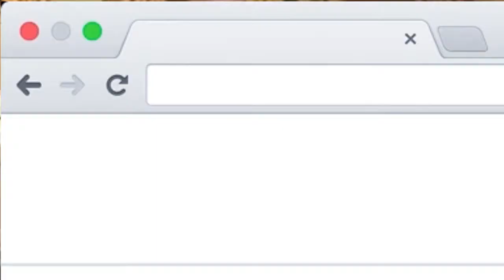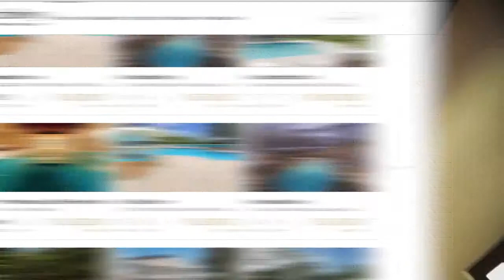Sotheby's International Realty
"Connecting buyers and sellers of luxury property requires skillful multi-faceted marketing and that's exactly what the Sotheby's International Brand Provides Worldwide."